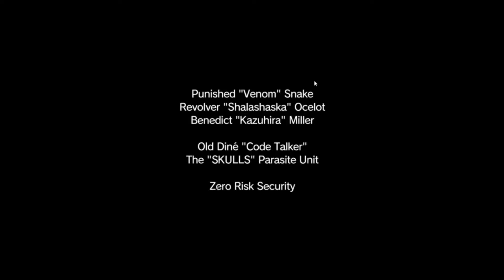Metal Gear Solid V Mission 43 (Code Talker)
Played by @hotcyder